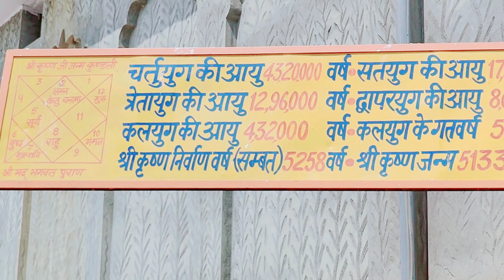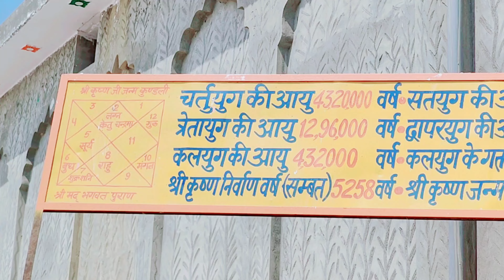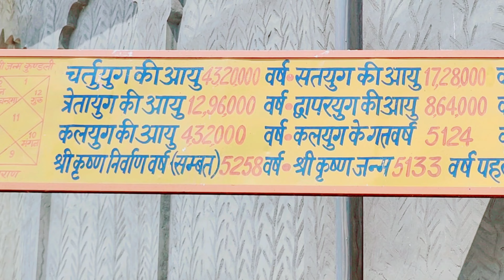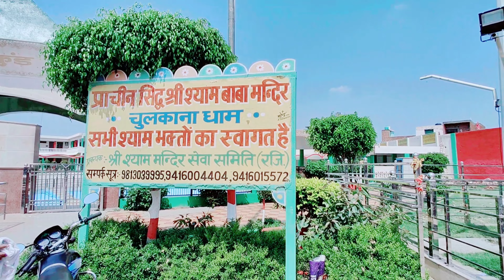Khatu Dham Pahuch Gye Ahulana Dham 🙏🏻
Hi Freinds Kaise Hai Aap. Aap Ne Mere Video Dekh Ker Mera Confidence Increase Kiya Hai.
Mein Apka Dil Say Thanks Kerta Hu.
Mein Bahut Jaldi Apne Language Achi Kar Luga Jo Apko Achi Tarh Shamj Aa Jaye.

Thanx For Reading Description🙏🙏🙏

aapka Phir Say Thanku For Support me...